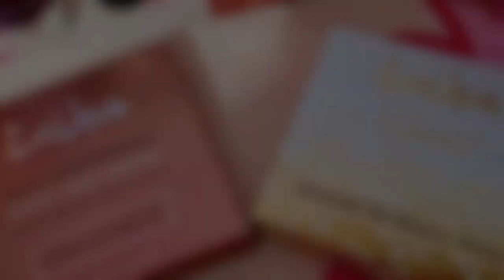🤗First Time Use Kare Maine Halal Skin Care Products Dil Se Keh Rahi Hoon Bahut Acche Hai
Description mai

Username @taibahalalcare_
What's app number to order

- i request you all dear friends press bell button icon for latest video notification

asifafoodandindianvlogger,asifafood,asifa food,ashifa,ashifa foods,sunday morning routine,village food, ashifa ka vlog, ashifa ki recipes weight loss tips